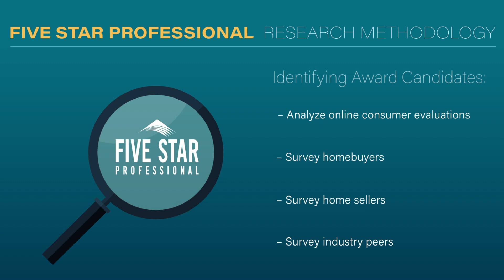2024 Denver Five Star Mortgage Professional Alex Muggenthaler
Alex Muggenthaler wins the 2024 Five Star Mortgage Professional Award! Five Star Mortgage Professionals represent those who are outstanding in their field. Winning Professionals are selected as a result of a rigorous and objective research process. For any market, each year's field of winners represents no more than 7% of professionals within the market.